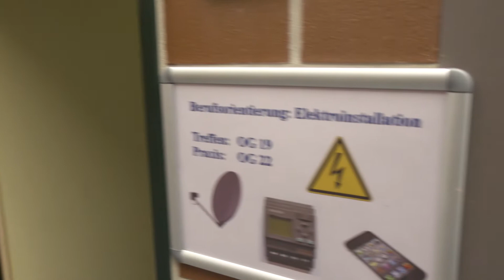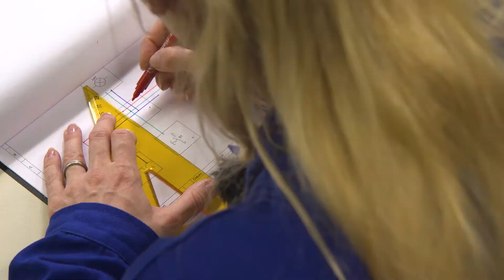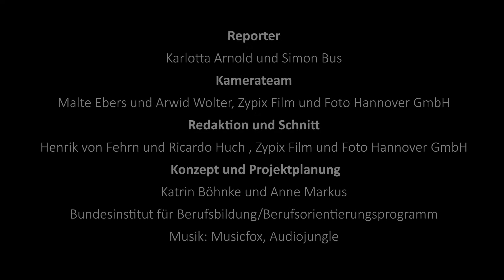Berufsorientierung: Das Berufsfeld "Elektro"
Reporterin Karlotta testet die Werkstatttage des Berufsorientierungsprogramms im Berufsfeld Elektro aus. Ihr Fazit: „Man muss konzentriert arbeiten und die Schaltpläne genau umsetzen, sonst leuchtet am Ende gar nichts!“

Hinweis: Alle Videos zu den BO-Tagen im Berufsorientierungsprogramm (BOP) wurden vor 2023 gedreht. Seit 2023 heißen die Werkstatttage „BO-Tage“ und sind jetzt in 23 Berufsfelder (statt 18) unterteilt.
Auch wenn sich der Zuschnitt einiger Berufsfelder geändert hat, geben die Videos einen guten Einblick in den Ablauf der BO-Tage.